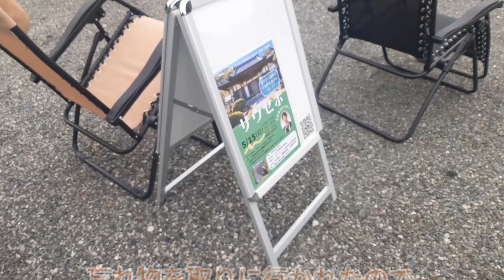ご報告があります。/テントサウナのススメ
こんにちはーかとはるです！ご報告動画。